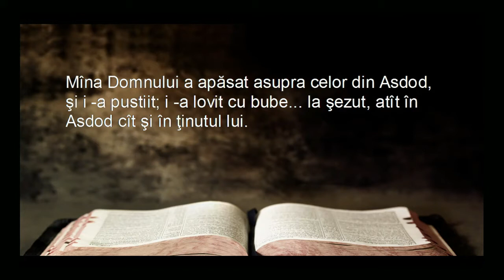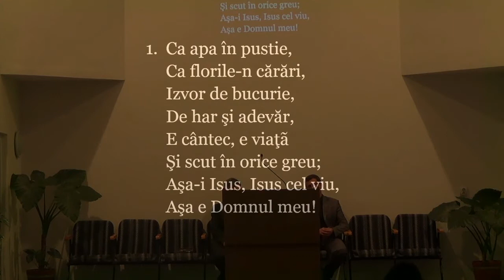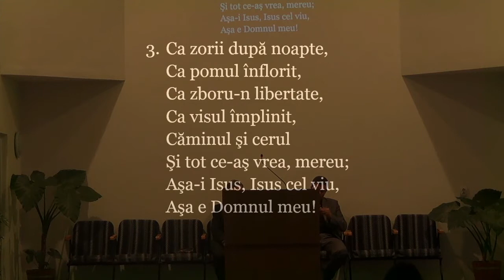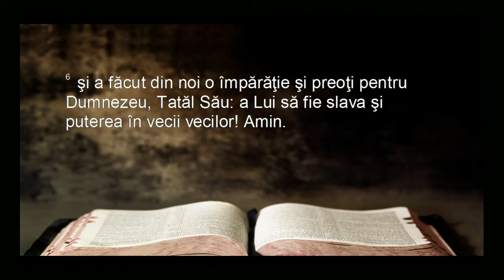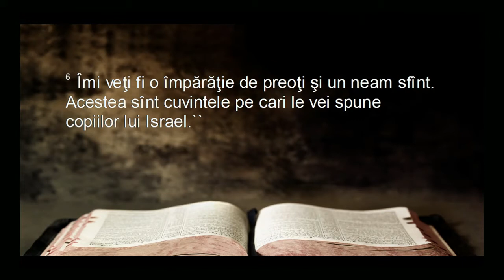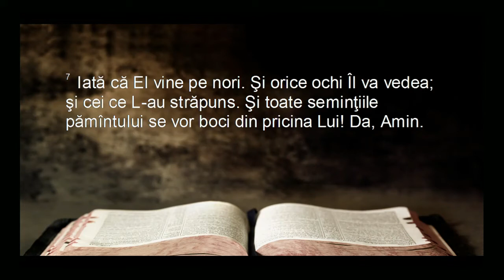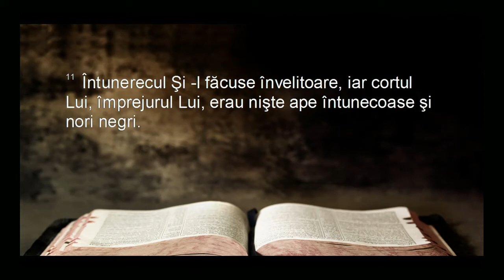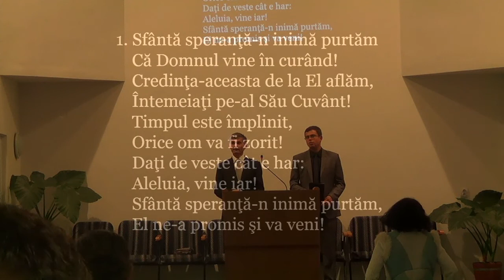20 septembrie 2013, Anca Beniamin [vineri Seara]